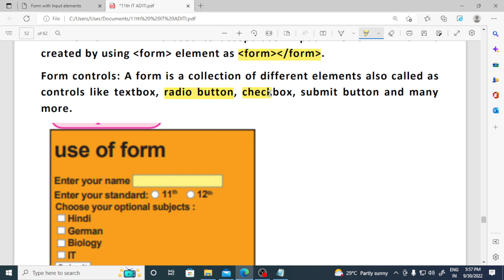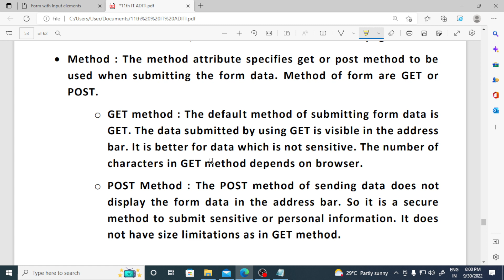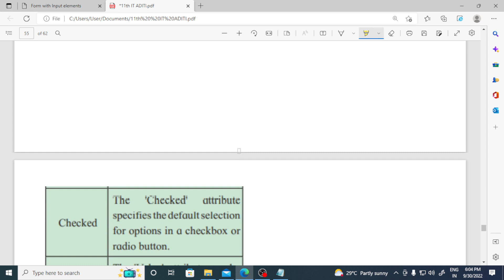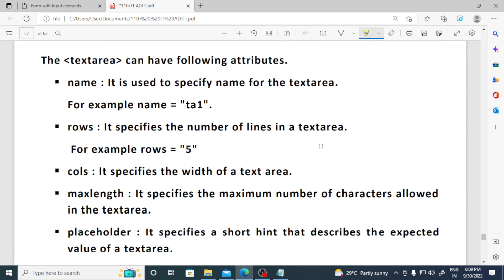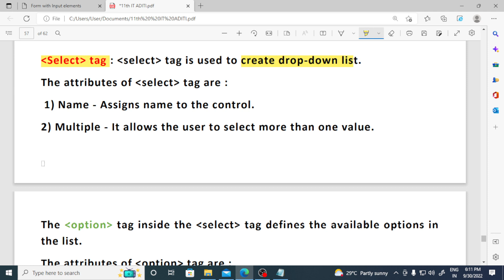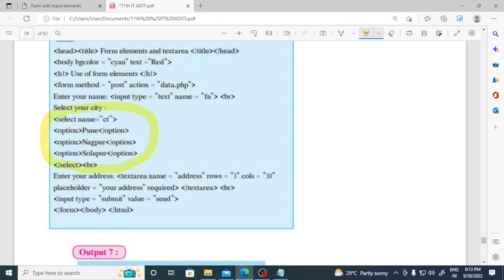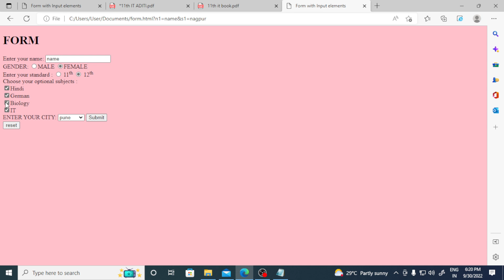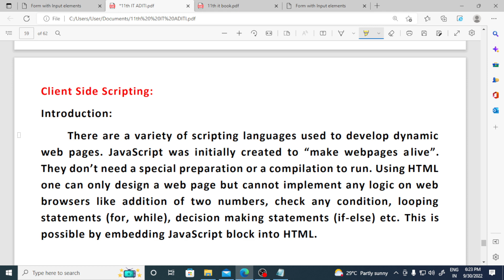11th Information Technology|Chapter 3|Impressive Web Designing|Forms in HTML|Lecture 3|Science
11th Information Technology|Chapter 3|Impressive Web Designing|Forms in HTML|Lecture 3|Science|Commerce|Arts